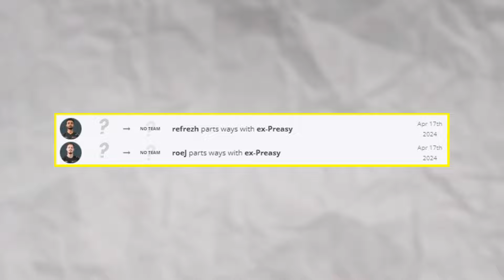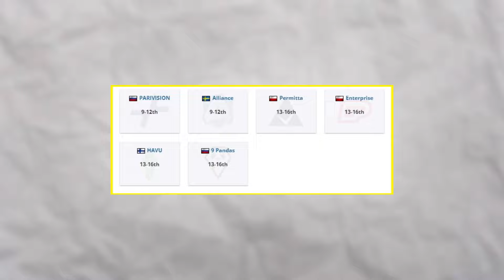CS2 NEWS - 🔥ZMIANY W ENCE?🔥 SNAX VS ENCE :O SŁAWNY PIŁKARZ ZAKŁADA ORGANIZACJE🔥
Darmowe 2.10 zł dla nowych użytkowników i 10% bonusu do doładowania dla nowych i starych użytkowników z kodem MAJKI

Może zadziała w końcu
00:00 - Newsy
00:25 - SNAX vs ENCE
01:52 - Reklama
02:26 - Piłkar zakłada Organizacje!
03:02 - Rebels na Melbern
04:42 - EWC Podsumowanie
07:31 - Transfery
08:32 - Akcja Dnia

Tagi : Snax, pompa team,isamu,pompa team isamu,wardega,stuu,boxdel,drama,polski cs,virtus pro, twitch, cs go, cs go best moments,esport,polski cs,esport,shoty,shot,best moments,video best,moments,funny moments,skrót meczu,mecz,game,game esport,faceit,esea, matheo,9ine,9inegg,9ine quals,hades,snax,snax,isamu,pompa team,luc,cooking,let,h4rn,blytz,s0und,polski cs,polish cs,kwale,quals, 9ine,9ine iem, iem cologne, pompa,snax,pompa snax,isamu, pompa team, sly,morelz,h4rn,bnox,nowy sklad pompa team, dramy,legendy csa, wardęga, , konopsky,konopski ence, encepl, pl ence, hades ence, ence debiut